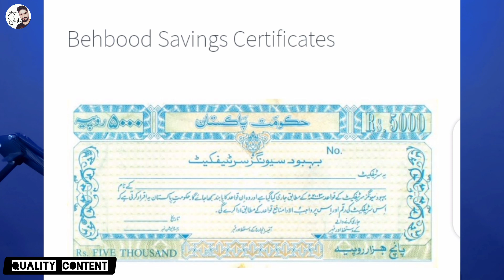Behbood Savings Certificates Profit Rates 2023 | Behbood Saving Certificate Rules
Your Query:
Behbood saving certificates rules
Behbood saving certificate halal
Behbood saving certificate in case of death
Behbood saving certificate tax
Behbood savings certificates profit rates 2024
Behbood certificate profit rates 2023
business ideas
qomi bachat profit rate 2023